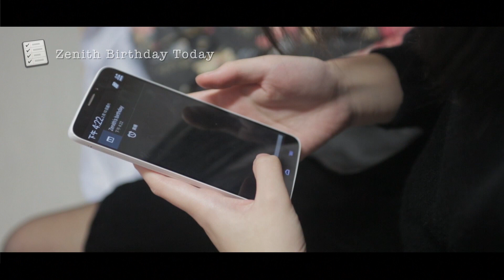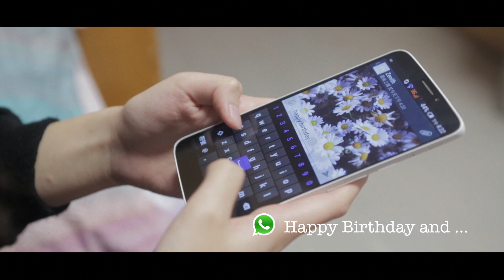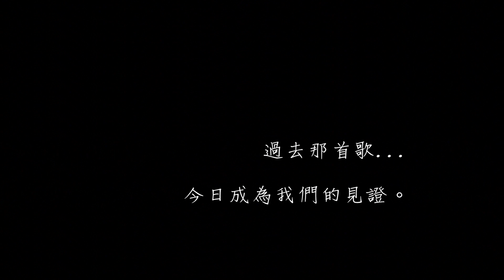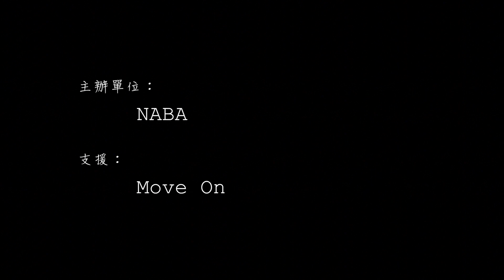[ Move On @ NBNA ] 愛情小品－《我們的最初》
愛情小品－《我們的最初》

[ 序 ]
這些年來，我在春秋中看過你的臉容
一顰一笑，舉動間流露出絲絲甜意
她說，我是她存在的最初。

[ Credit ]
演員：
Carey Fong      (飾：女主角)
Zenith Chung   (飾：男主角)
Vivian Law       (飾：同學)
Skyla Cheung  (飾：同學)
幕後：
燈光・收音・場務：Oscar Yiu、Catherine Chan、Ken Lau、Vivian Law
拍攝：Wilson Tang
編劇：Sueyi Lo, Wilson Tang
導演：Sueyi Lo

主辦單位：NABA
支援：Move On